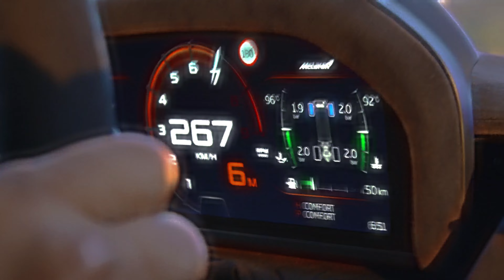Devil Eyes - Andrew Tate edit